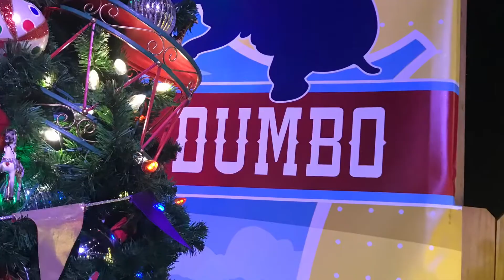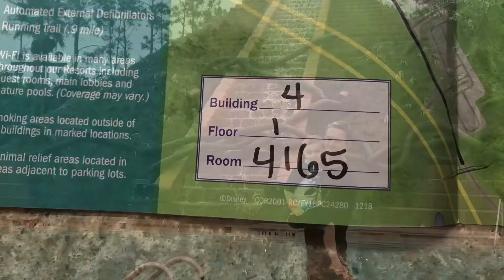Disney World Holiday Adventure 🔆🔆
Includes Magic Kingdom 🏰, Epcot 🌍, Beach Caribbean Resort, Coronado Springs Resort, Trail of Christmas 🎄 Trees, Disney Springs